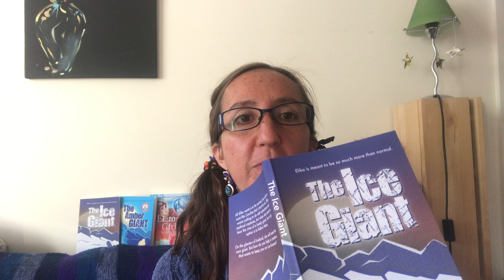The Ice Giant - Chapter 13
Elika is shown some secrets of the Ice Giant's cave.

The Ice Giant - for children 6-10 yrs.
"A whimsical adventure that promotes individuality and self-acceptance." - Kirkus Reviews